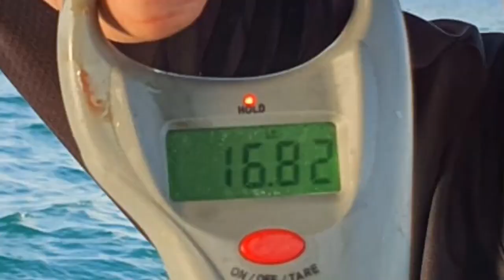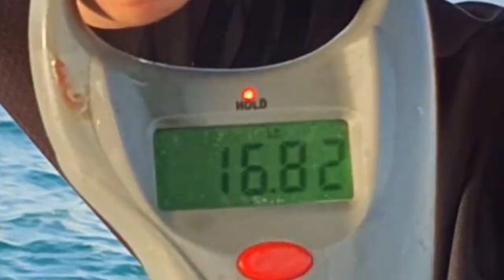A.S.P. Malaysia Trip tekong Faisal Sedili Besar 13-14/5/2023 (Tenggiri babon)